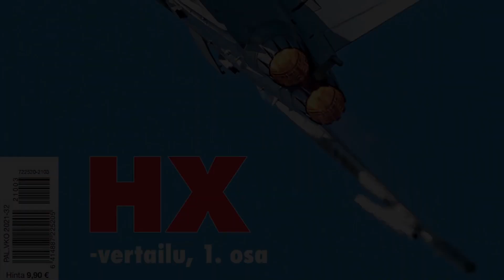F-35 In Red Flag Exercises - Interview With Lt. Col. Christopher Eberth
Interview with Lt. Col. Christopher Eberth - Deputy commander of 388th Fighter Wing Operations Group.
F-35 Media Briefing at Turku, Finland, 2019.

F-35 Manufacturer's data:

The 5th generaton F-35 Lightning II integrates advanced stealth technology into a highly agile, supersonic aircraf that provides the pilot with unprecedented situatonal awareness and unmatched lethality and survivability.

F-35A
Length 51.4 f / 15.7 m
Speed Mach 1.6
Wingspan 35 f / 10.7 m
Wing area 460 f2 / 42.7 m2
Combat radius (internal fuel) +590 n.mi / 1,093 km
Range (internal fuel) +1,200 n.mi / 2,200 km
Internal fuel capacity 18,250 lb / 8,278 kg
Max g-ratng 9.0
Weapons payload 18,000 lb / 8,160 kg
Propulsion F135-PW-100
Thrust* 40,000 lb Max / 25,000 lb Mil
*Maximum Power (Max) = with aferburner
Military Power (Mil) = without aferburner

The three F-35 variants have similar performance characteristics, and are mainly distinguished by their different basing requirements. As a result, the F-35B and F-35C variants have unique ways to take off and land.
The variation between models allows military forces to achieve service-specific mission capability, while still taking advantage the economies of scale that result from the parts and processes that are common to all three variants. All three variants are supersonic, low observable stealth fighters that all have the same advanced avionics required to execute multirole missions and the support of the F-35 sustainment technologies.

HX-hanke - HX Program – new fighters for Finland by 2025

The planned service life of Hornets, Finland's current fighters, will end by 2030. The HX Program was set up to replace the current fleet with new fighters.
Fighters are a significant part of Finland’s defence capability
The primary purpose of Finland’s defence capability is to establish deterrence against the use of military force and the threat of its use, as well as to repel attacks on Finland. To perform this task, Finland needs fighters. They are an essential part of the air defence system and Defence Forces’ capability in engaging land- and sea-based targets. The fighter fleet’s capabilities also supplement the Defence Forces’ intelligence, surveillance and command environment.